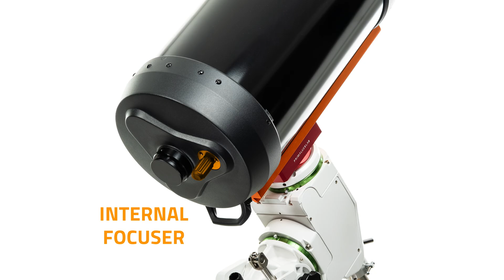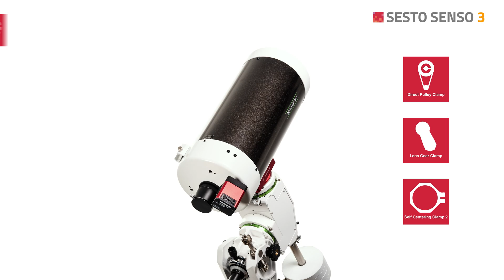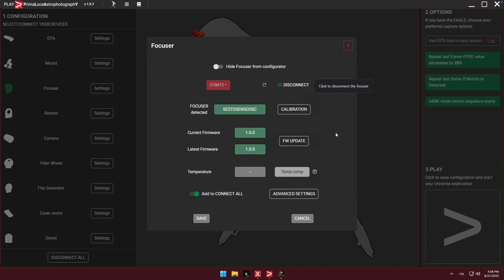SESTO SENSO 3 focusing motors: One platform, three models for any telescope or telephoto lens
Precise focus is essential to getting the best performance out of your telescope or telephoto lens — whether you’re observing the Universe or doing astrophotography. That’s why we created SESTO SENSO 3, the new generation of robotic focusing motors designed to deliver precision, versatility, and Italian design.

Three models, one platform:
• SESTO SENSO 3 – for standard rack-and-pinion or Crayford focusers (refractors, Newtonians, etc.)
• SESTO SENSO 3 SC – for Schmidt-Cassegrain, RASA, Maksutov, and other telescopes with internal mirror focusing
• SESTO SENSO 3 LS – for DSLR and mirrorless telephoto lenses (Canon, Nikon, and more)

Key features include:
• High-precision motor with built-in encoder (manual moves always tracked)
• Self Centering Clamp 2, Direct Pulley Clamp or Lens Gear Clamp for direct attachment, no external adapters needed
• USB-C & WiFi connectivity with Virtual HandPad for full remote control
• ARCO rotator port for direct integration for the high resolution rotator
• DARK mode (fully dimmable LEDs) & GHOST mode (no USB cable with EAGLE computers)
• Temperature probe port for automatic focus compensation
• Automatic Position Recovery and, on SC model, Automatic Calibration

Whether you’re an astrophotographer, visual observer, or using your telescope in an educational/public setting, SESTO SENSO 3 makes precise focusing simple, reliable, and fully remote-controlled.

Designed and manufactured in Italy, SESTO SENSO 3 is ready to transform your observing and imaging experience.